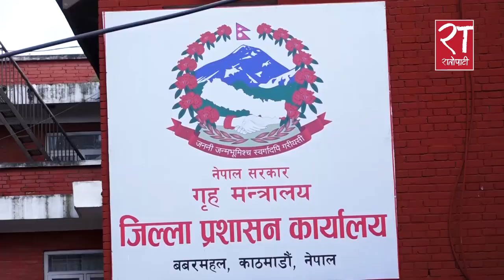निषेध आदेशको मोडालिटी परिवर्तन